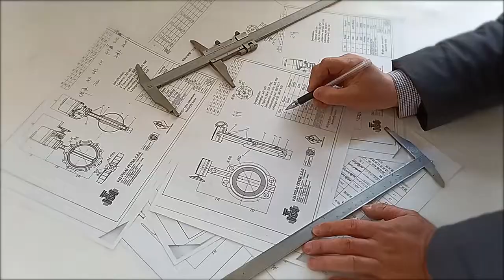JRVAL Butterfly Valve's corporate video